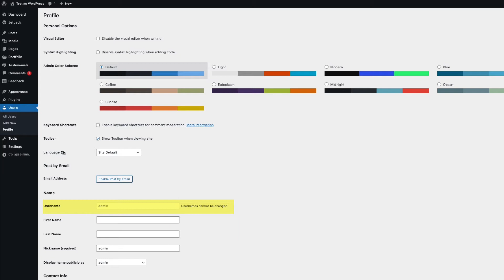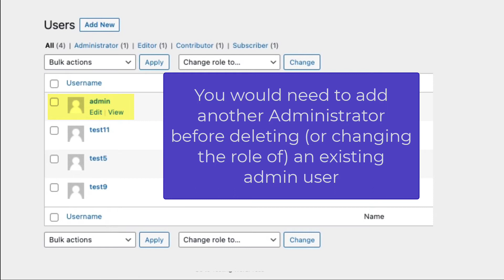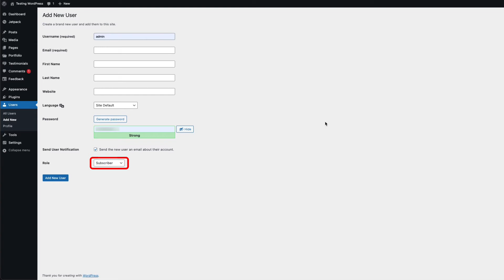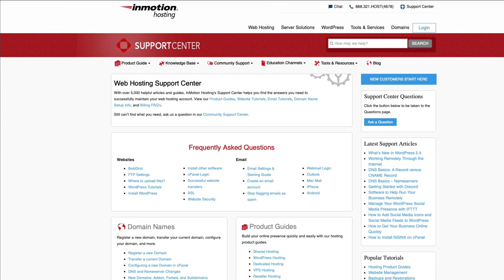How to Change the WordPress Administrator Username | WordPress Administrator Dashboard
Learn how to change the WordPress administrator user. The actual WordPress administrator username cannot be changed directly. Instead, you would need to create a new WordPress administrator user, login as that user, and then delete the older WordPress user name. This video tutorial walks through the process of changing the admin user as well as deleting the old admin user.

00:00 Intro animation
00:09 Introduction to the tutorial
00:19 Admin user names can’t be changed
00:48 Make a backup before you delete
01:01 Log in to the WordPress Administrator Dashboard
01:17 Add a new user
02:20 Log out of the WordPress Administrator Dashboard with the old admin user
02:37 Log in as the new WordPress Administrator User
02:47 Go to the Users list
02:51 Delete old Admin user
03:01 Delete all content from the old admin user, or assign it to a different user
03:17 Confirm deletion
03:25 Conclusion

You can also find out more on using WordPress with our Educational Channel:

About Us:
InMotion Hosting was founded in 2001 and provides personal and business web hosting for everyone!

🔷 Get 1 year of WordPress Hosting for just $10!